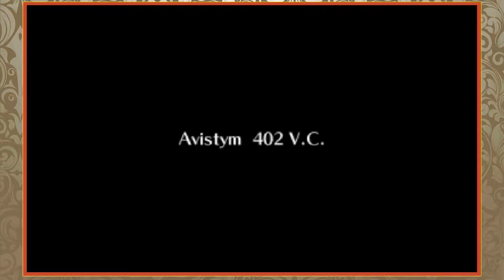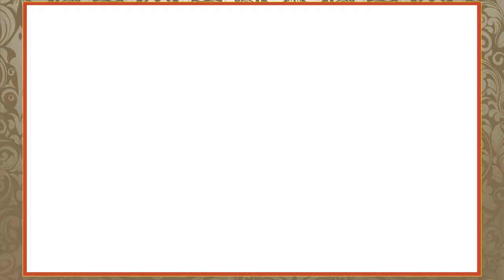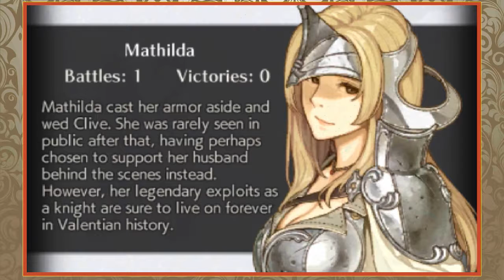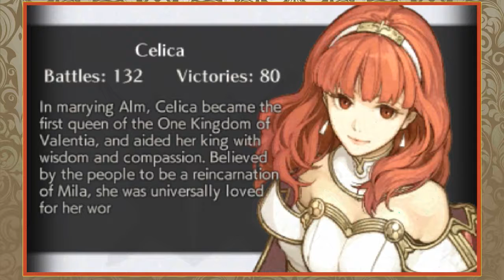Fire Emblem Echoes: Shadows of Valentia Session 09 ~ Happy endings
In a continent that was torn asunder by warring gods, guide two armies through brutal tactical battles—as this reimagined RPG epic invades the West! Uncover the intertwining stories of Alm and Celica, engage foes, fend off dragons, and explore 3D dungeons. Your prowess will grow as you master this melding of modern and legacy Fire Emblem gameplay.